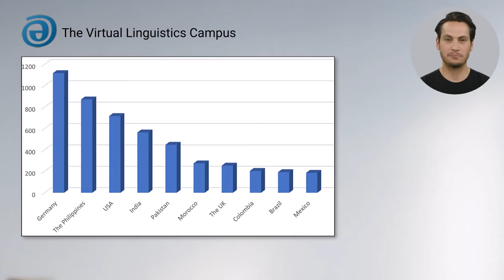The Monthly Update - January 2024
This short video presents the latest innovations and figures of the Virtual Linguistics Campus. David, one of the VLC assistants, presents this information for January 2024.